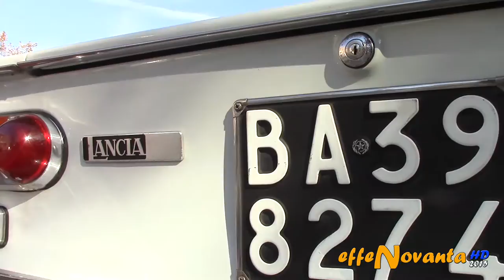LANCIA FULVIA COUPE 1.3 S - Walkaround 2015 HQ